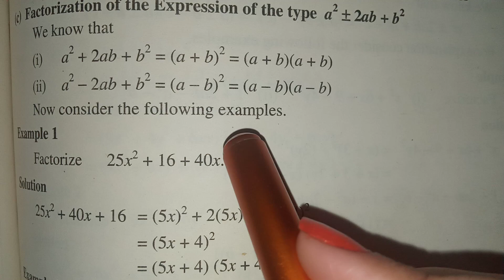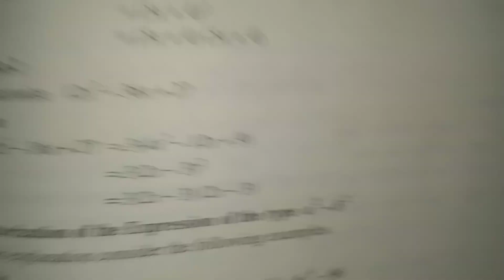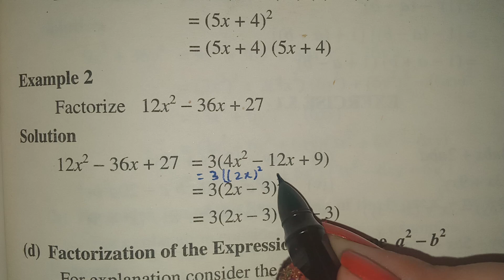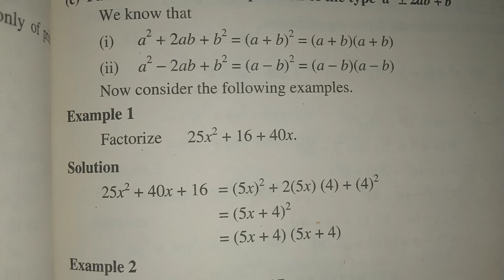Factorization of expression of type a2±2ab+b2 Factorize 25x2+16+40x and Factorize 12x2-36x+27